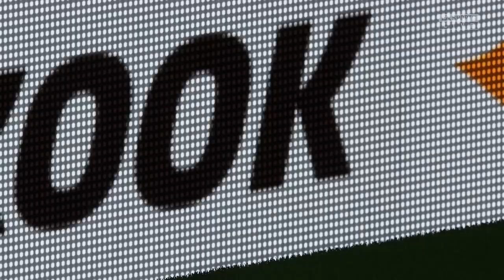CAMPEON UEFA EUROPA LEAGUE ESTADIO PIERRE MAUROY FRANCIA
CAMPEON UEFA EUROPA LEAGUE ESTADIO PIERRE MAUROY FRANCIA -- Watch live